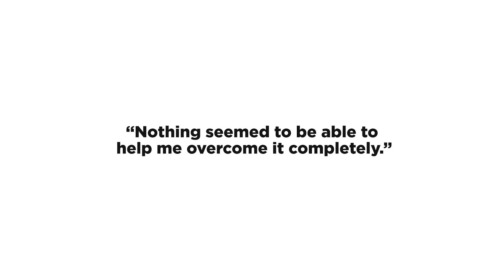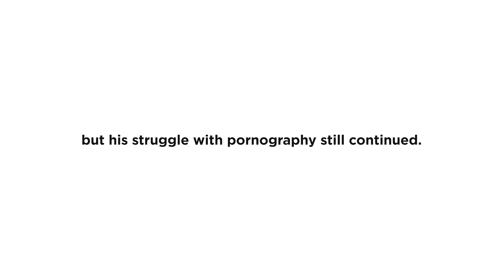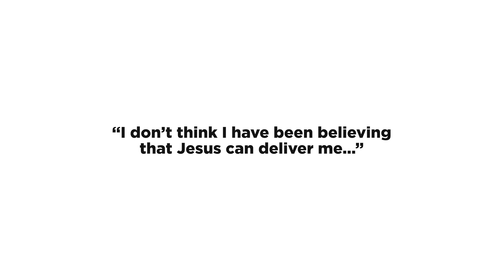Overcoming Pornography Addiction | Carter's Story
Like many people, Carter struggled to break his addiction to pornography. His testimony is truly inspiring to those stuck in the same cycle.

Welcome to the Mercy Hill Church YouTube channel. Here you will find our latest messages and content.